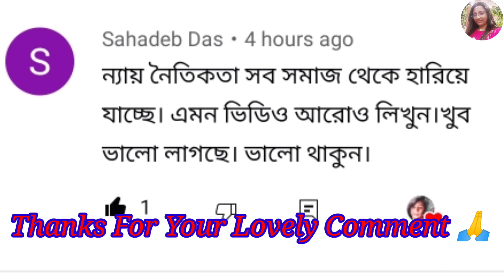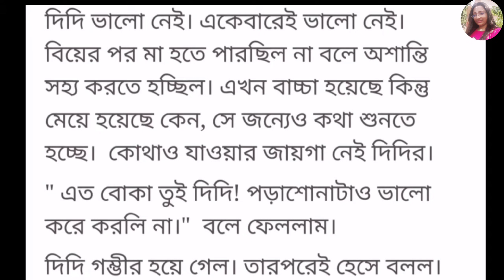প্রেমিকার অন্যত্র বিয়ে ঠিক হওয়াই ছেলেটি এমন অবিশ্বাস্য কান্ড ঘটালো,যা দেখে তার পরিবার.....!!😲